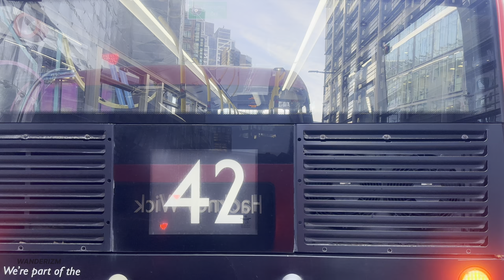London Bus Ride in 4K - Bus Route 26 - Victoria to Hackney Wick | Landmarks & Cityscape Views 🚌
Embark on an unforgettable journey through the heart of London aboard Route 26! Join us for an upper-deck POV ride from Victoria Station in Central London to Hackney Wick in the vibrant East. Along the way, feast your eyes on iconic landmarks such as Big Ben, Trafalgar Square, and the bustling financial district, offering a panoramic view of the city's skyline.

Whether you're a local commuter or a virtual traveler intrigued by the intricacies of London's bus network, this ride offers a concise and immersive experience, highlighting the beauty of the everyday local London life.

🎥 Our high-quality recording captures every detail, ensuring you don't miss a thing. Sit back, relax, and enjoy the immersive journey with ambient sounds that make you feel like you're really there.. Filmed in stunning 4K resolution, it's the next best thing to being there!

🗓 Date filmed: Wednesday - March 27, 2024
📍Filming location: Bus 26 - Victoria Station to Hackney Wick - London 🇬🇧
🗺Route length: 7.9 miles (12 km)

🚦BUS STOPS:
00:00 🅱️ VICTORIA STATION
00:52 🅱️ WESTMINSTER CATHEDRAL
01:29 🅱️ WESTMINSTER CITY HALL
03:12 🅱️ ST JAMES'S PARK STATION
04:32 🅱️ WESTMINSTER ABBEY
06:21 🅱️ WESTMINSTER STN/PARLIAMENT SQUARE
08:20 🅱️ HORSE GUARDS PARADE
10:44 🅱️ CHARING CROSS STN/TRAFALGAR SQUARE
12:31 🅱️ SOUTHAMPTON STREET/COVENT GARDEN
15:52 🅱️ ALDWYCH
21:13 🅱️ THE ROYAL COURTS OF JUSTICE
28:17 🅱️ FETTER LANE
31:04 🅱️ LUDGATE CIRCUS
33:35 🅱️ LUDGATE HILL/OLD BAILEY
35:11 🅱️ ST PAUL'S CATHEDRAL
37:21 🅱️ MANSION HOUSE STATOON
39:06 🅱️ BANK STATION/POULTRY
42:07 🅱️ BANK STATION/CORNHILL
44:01 🅱️ BISHOPSGATE
47:19 🅱️ CAMOMILE STREET
48:31 🅱️ LIVERPOOL STREET STATION
51:21 🅱️ PRIMROSE STREET
53:16 🅱️ SHOREDITCH HIGH STREET STATION
54:28 🅱️ SHOREDITCH HIGH ST/BETHNAL GREEN ROAD
55:40 🅱️ SHOREDITCH CHURCH
56:43 🅱️ HACKNEY ROAD/COLUMBIA ROAD
58:31 🅱️ HOXTON STATION
59:33 🅱️ QUEENSBRIDGE ROAD
1:02:06 🅱️ WARNER PLACE
1:05:55 🅱️ PRITCHARDS ROAD
1:10:05 🅱️ CAMBRIDGE HEATH STATION
1:11:58 🅱️ MARE STREET/VICTORIA PARK ROAD
1:13:48 🅱️ KING EDWARD'S ROAD
1:16:39 🅱️ SHORE ROAD
1:18:25 🅱️ HOLCROFT ROAD
1:19:27 🅱️ KIT CROWLEY GARDENS
1:21:18 🅱️ GASCOYNE ROAD
1:22:25 🅱️ CHRISTLE ROAD
1:25:11 🅱️ WICK ROAD
1:29:22 🅱️ ST MARY OF ETON CHURCH